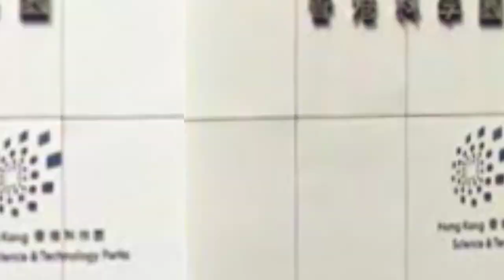[OMSI 2]CTB E500MMC SP8 {太和站 ~ 香港科學園}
城巴SP8線 {太和站 ~ 香港科學園}
CTB Route SP8 {Tai Wo Station ~ Hong Kong Science Park}

Bus:CTB E500MMC(9102)(Edited by me)(Thx DR X TP Studio for original bus)
Laptop SPECS:
MSI GF65
CPU:Intel(R) Core(TM) i7-10750H CPU @ 2.60GHz   2.59 GHz
GPU:GeForce RTX 2060
RAM:24 GB
Sub to these guys:
Sweetfx installed
Terrible Driving :)
THX all makers :))